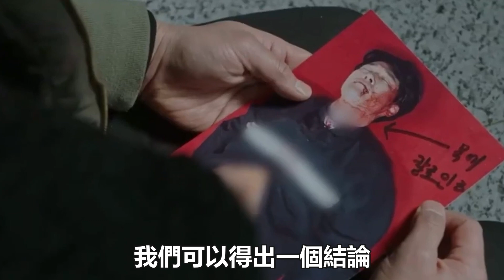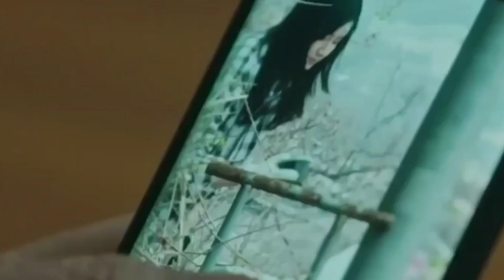高分懸疑韓劇《窺探》細節深度解析，真相其實就藏在最開頭！|李昇基|李熙俊|樸柱炫#劈裏啪啦說